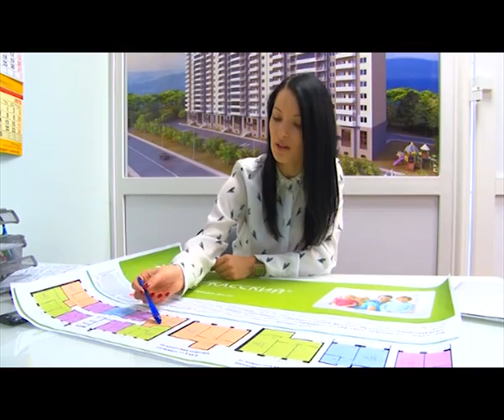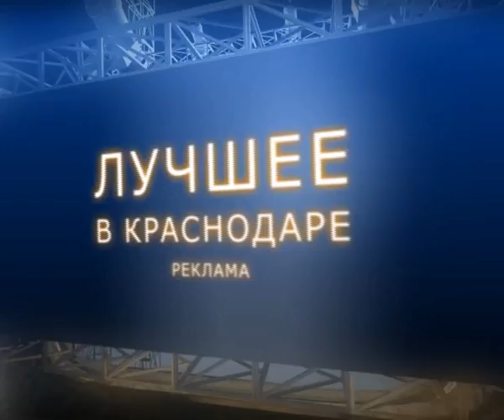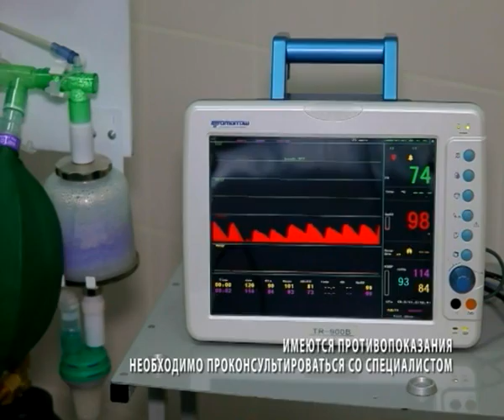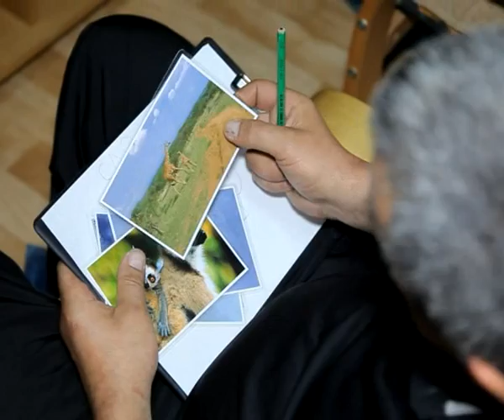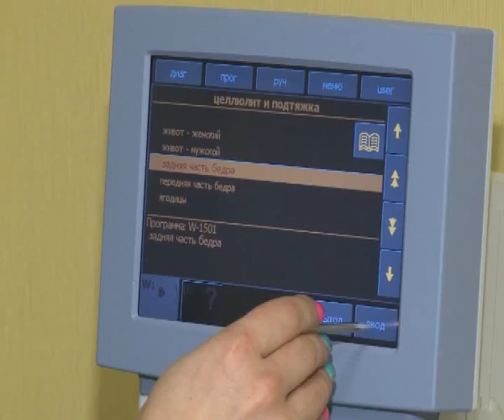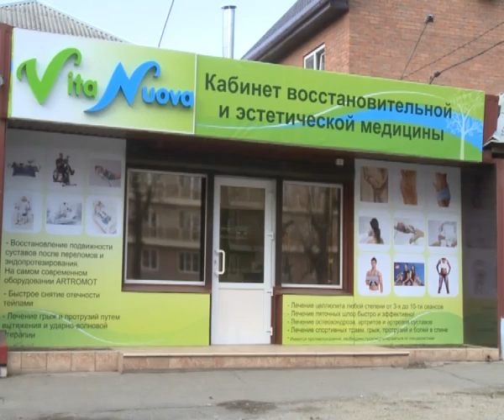ЛУЧШЕЕ В КРАСНОДАРЕ 334